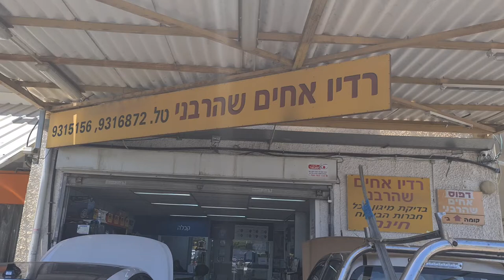ביקורת לקוח סמוי ציון 10 מ 10 אחים שהרבני